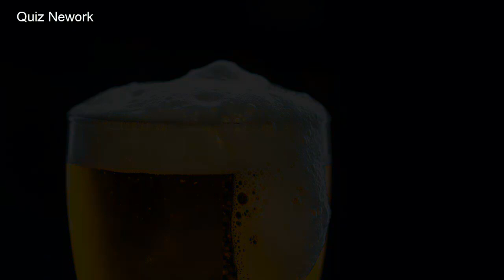RAY SANDOVAL DETENIDO por MANEJAR en ESTADO DE EBRIEDAD en TOQUE DE QUEDA y | Sebastián Lizarzaburu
Que paso con Ray Sandoval, tendencia , auto de madre , futbolista jugador de Sporting cristal y se dio a la fuga video, instagram